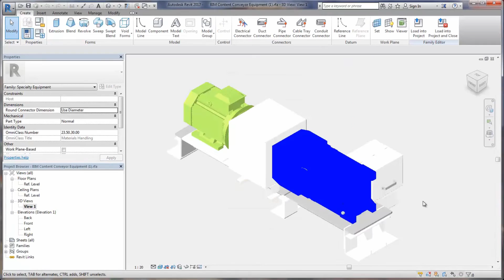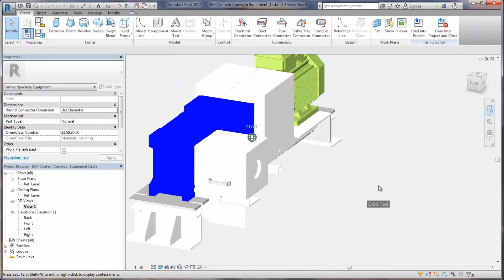Inventor 2018 Whats New - BIM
Join our webcast on what's new in Inventor, Vault, and AutoCAD
Autodesk Inventor 2018 has updated existing tools and added new functionality for preparing BIM ready content in Inventor. BIM content tools have been streamlined into a single environment that has all the commands needed to simplify, author, and publish BIM content. With Autodesk Inventor 2018, you have a complete toolset that makes the task of exchanging data between modeling tools simple.